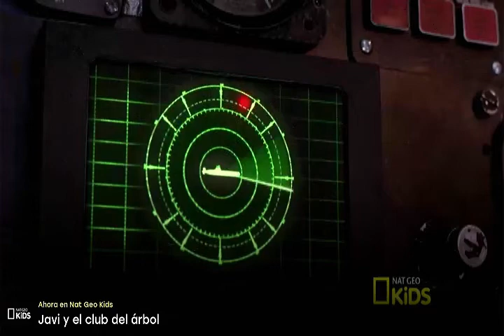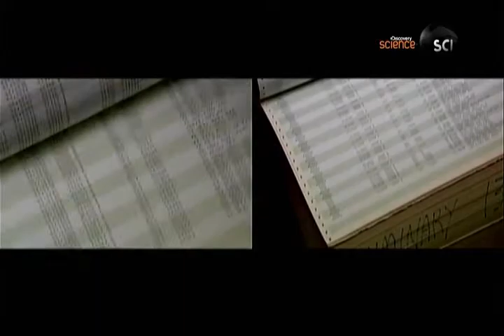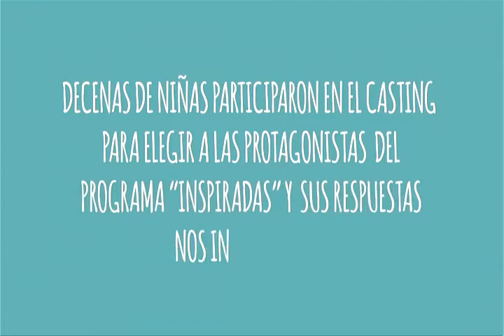Zapping Chile Noviembre 2021